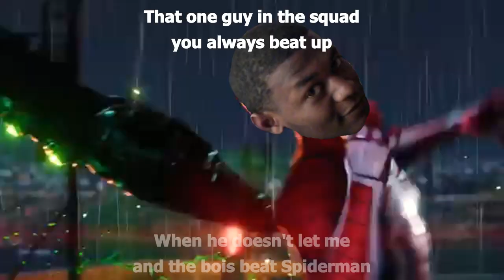Me And The Boys Beating Brandon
Let me beat Spider-man